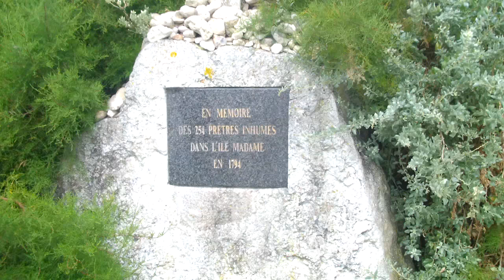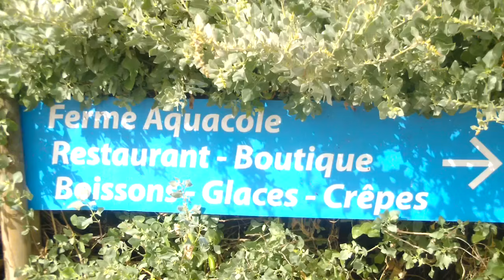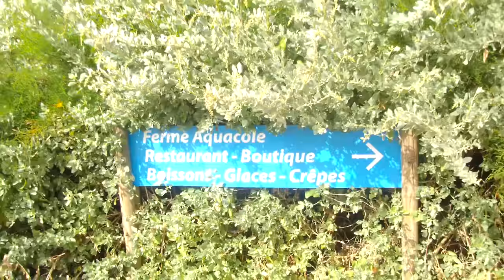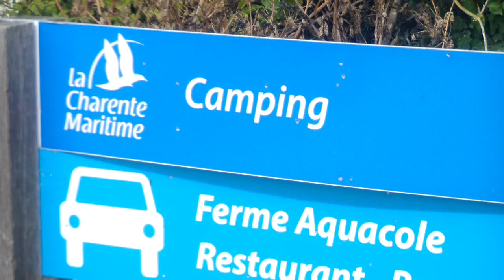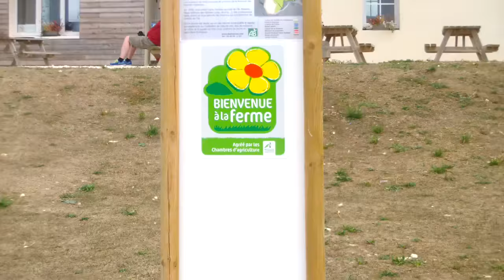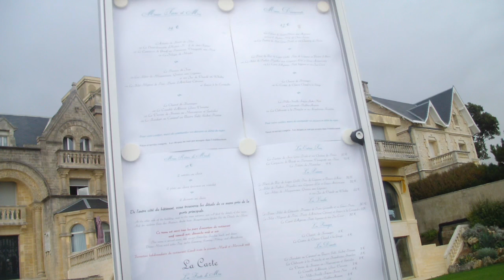MADAME MADAME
Une petite escale en charente maritime en passant par, fouras, fort boyard, l'île d'oléron, l'île de ré, l'île madame et bien d'autres !